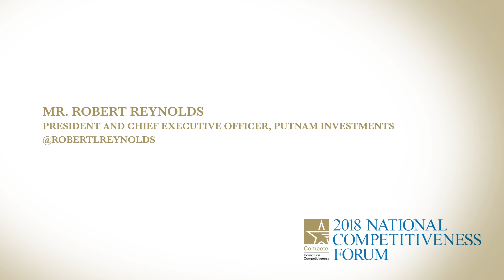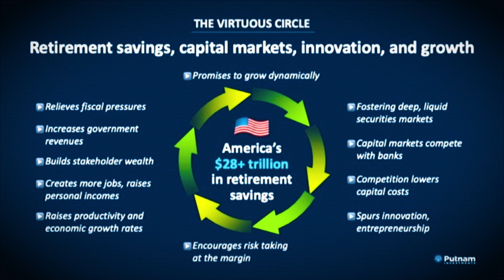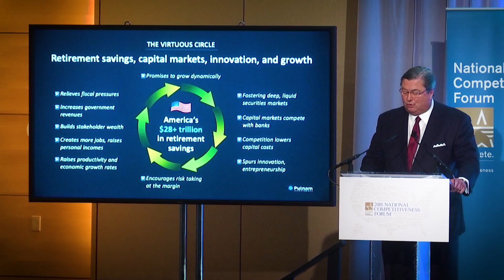National Competitiveness Forum 2018 Developing Regulatory Environment, Putnam Investments